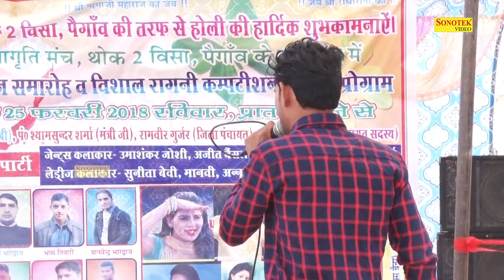माँ शारदे माँ शारदे || Paigaon Mathura Ragni || Latest Ragni || New ragni || Matura Song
Sonotek Cassettes Present “ Song Name ” a Latest New Haryanvi Song 2018. We present to you “Sonotek Ragni ” Song by Singer Name & Female Singer Name Directed by " Director Name" Featuring Artist Name & Female Name exclusively on Sonotek हरियाणवी.

Video Credits

Title Song :- Maa Sharde Maa Sharde
Album : - Paigaon Mathura Ragni Comptition
Music Director